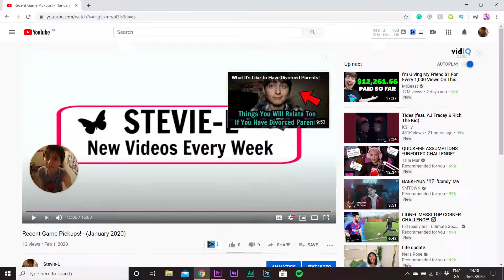I Made New Channel Art!!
In this video, I talk about the new branding that I made for my YouTube Channel!
Links